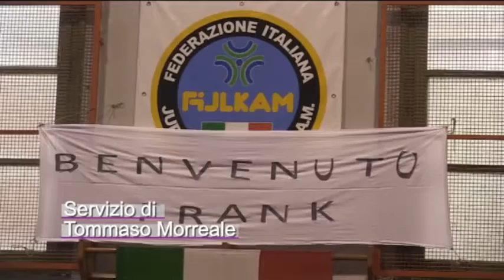Lotta a Termini Imerese il Campione Franck